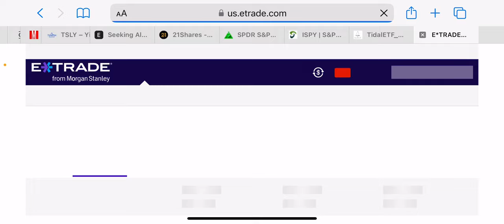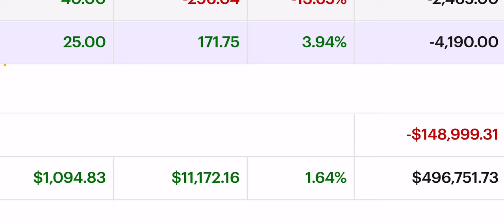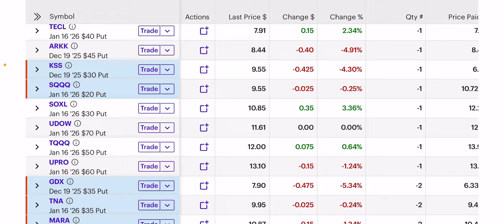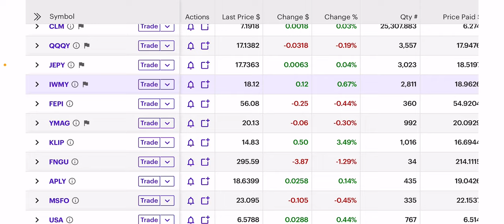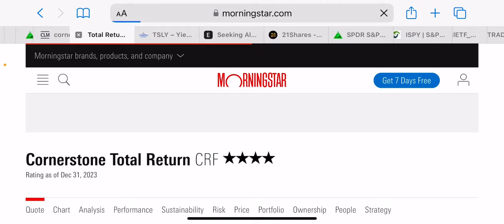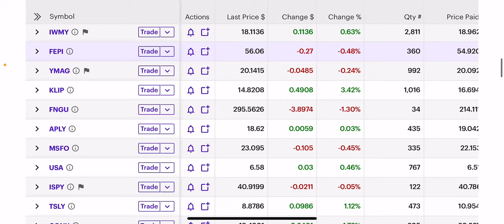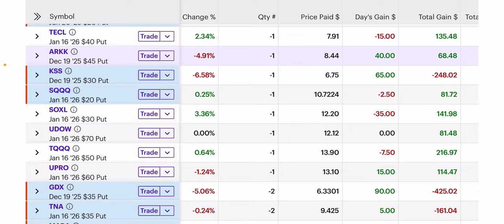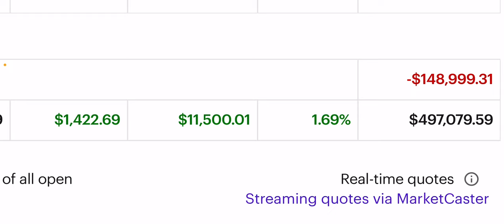How I Am Managing TSLY & CONY Performance Issues (Yieldmax High Yield Dividends: TSLA & COIN)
Today I’ll share with you how I deal with the volatility issues that TSLY and CONY currently present in our portfolios. These are the Yieldmax covered call ETFs on TSLA and COIN. I am also announcing my new “Live Trading Service” through YouTube as well!

Purchasing my E-Guides comes with my phone number and a free link to discord, for life (up until 1,000 members on discord), where I alert you of the Cornerstone rights offering announcement and track my 100K/YR dividend portfolio when I’m not making videos on YouTube. We also have many other channels there for your leisure.

My margin E-Guide teaches you about hedging, and the power of “maintenance”, should you ever need to understand it and Yieldmax & Defiance investing better.

Beware of spam. I’m not selling anything except my information on living without a 9-5, which I notify you of through email, YouTube videos, or the Discord announcement board. No selling through my DMs.